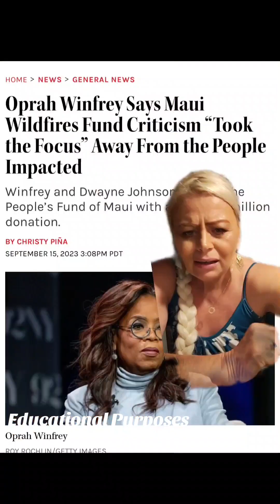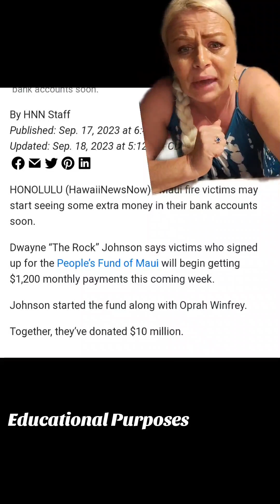Maui Fund Gone!!!